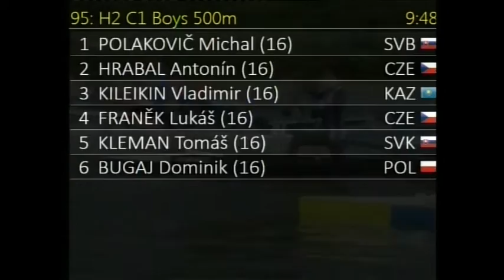95 C1 Boys 500m H2